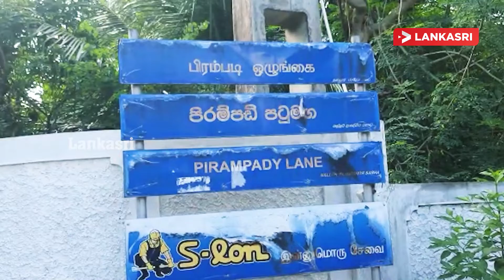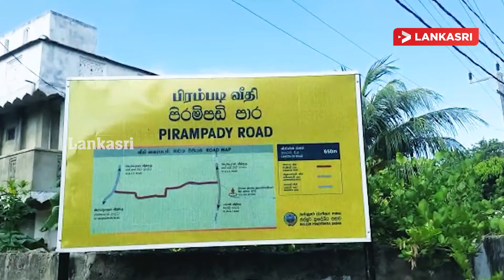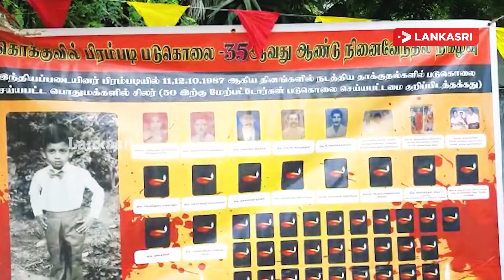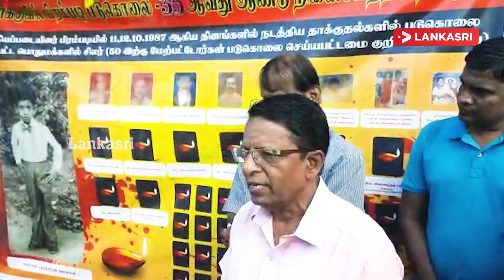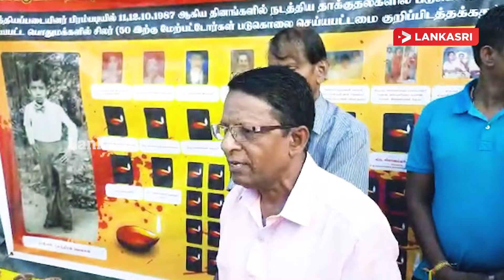பிரம்படி படுகொலையின் 35 ஆவது நினைவேந்தல் நிகழ்வு